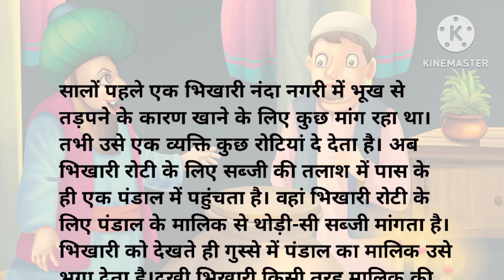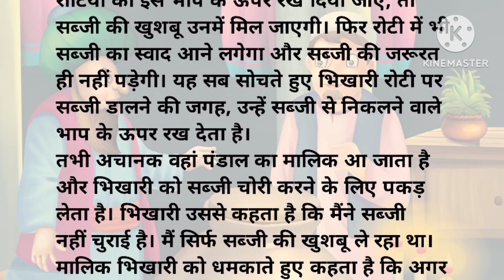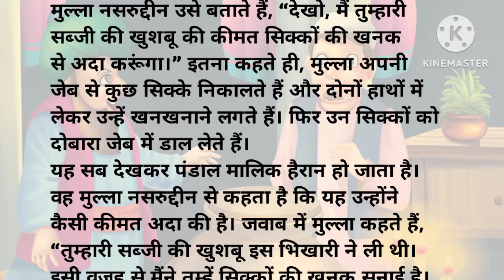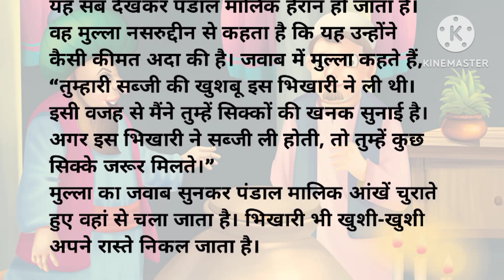खुशबू की कीमत. Hindi kahani story #story